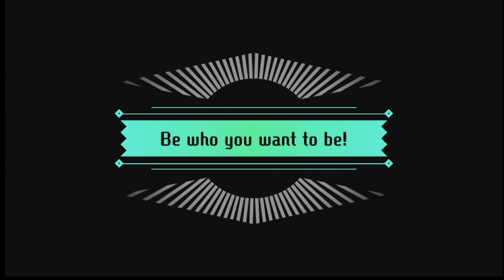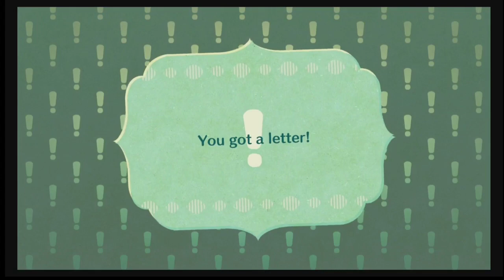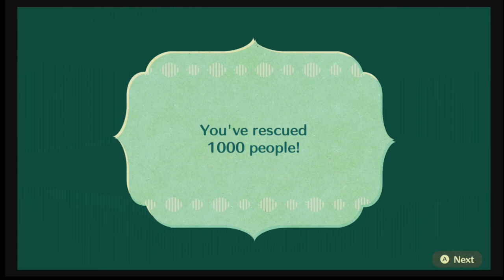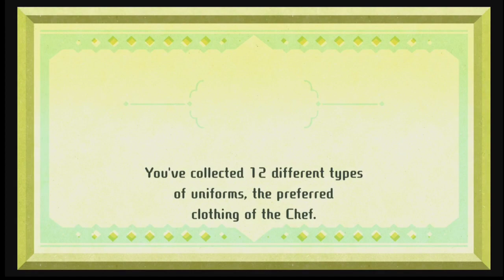Miitopia:Rebirth Playthrough-Episode 10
Schedule:Whenever I can.

This has been a certified Epic Video. I don't edit; I know.